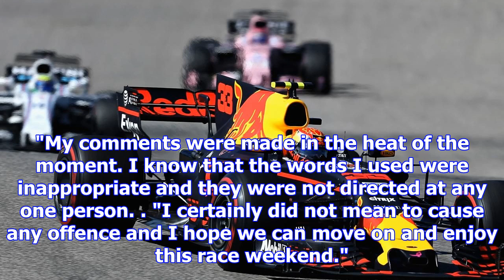Max verstappen apologises to the fia after steward criticism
Verstappen hit out at FIA officials after being stripped of his third place for overtaking outside o...